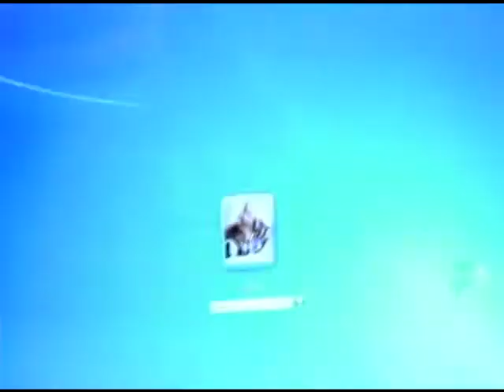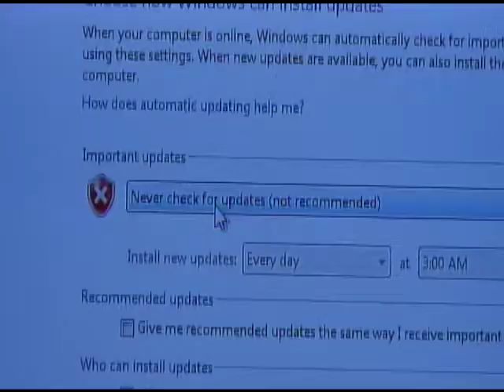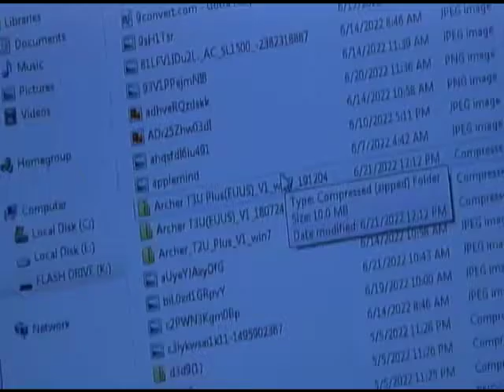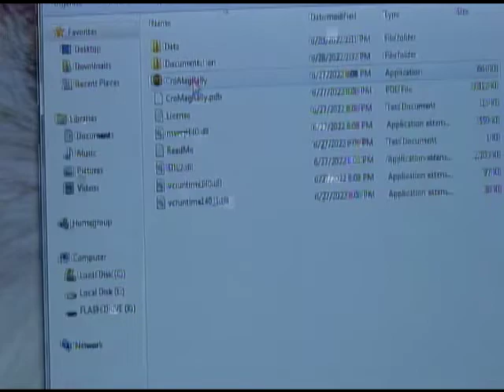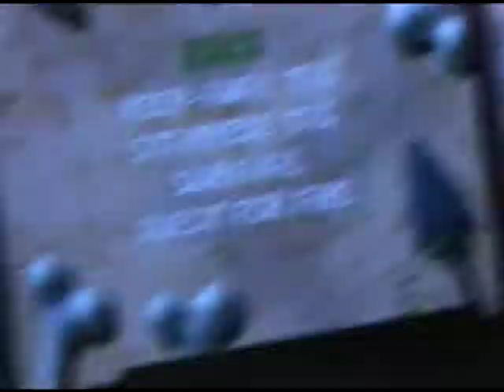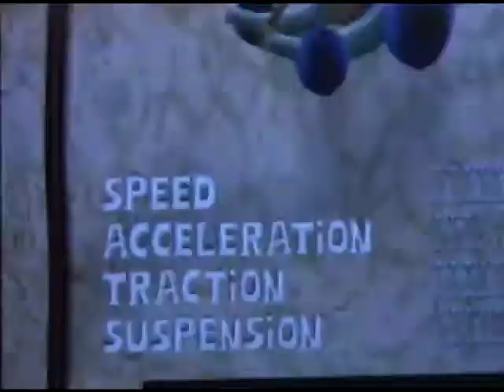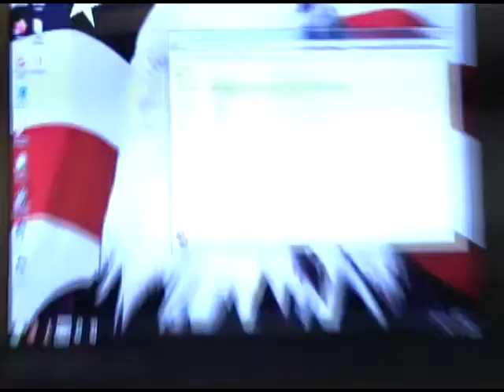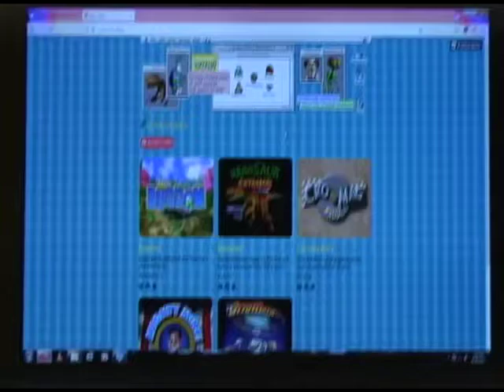Cro-Mag Rally Remaster for Windows 7/8/10/11, Mac OS 10.11+, Linux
The classic Mac game by Pangea has been remastered for Mac, Windows, and Linux by jorio.

Demonstration starts at 5:13.

If you want to support jorio's work donate on his itch.io page or buy him a coffee